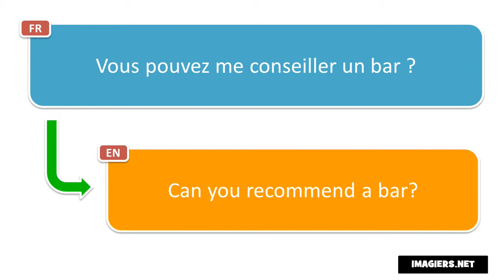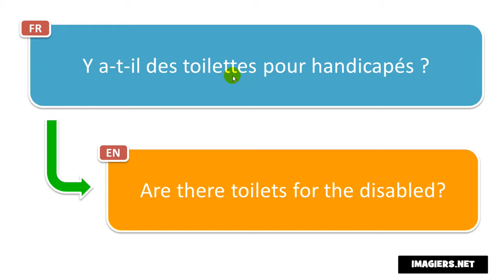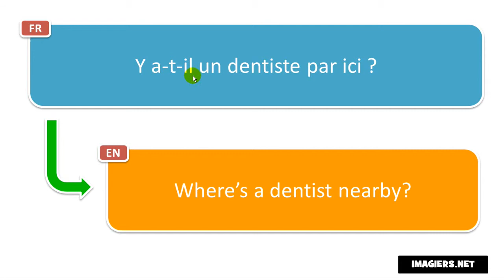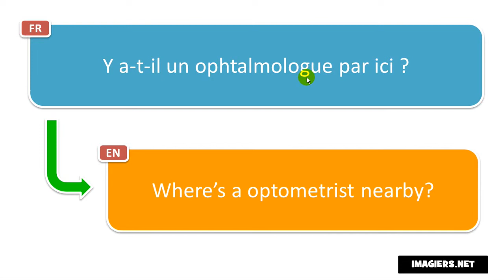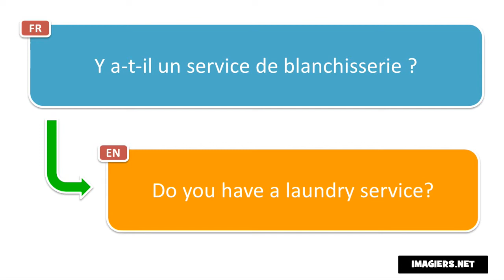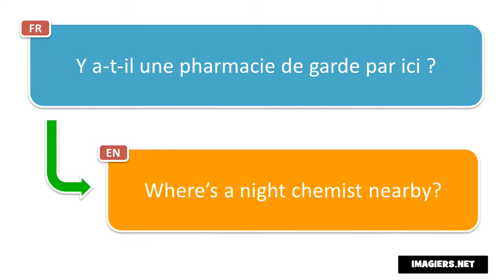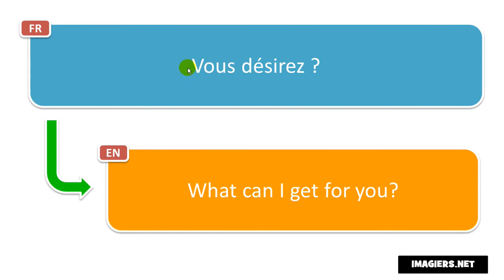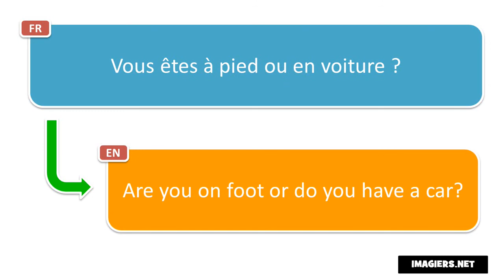Learn 50 French phrases # 22